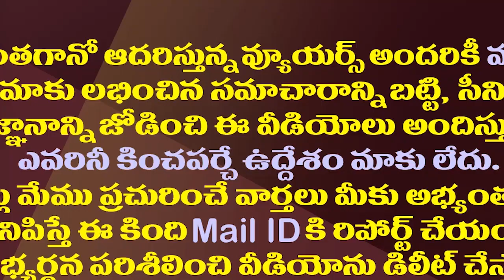అయ్యో లోకేష్..ఏదో అనుకుంటే ఇంతలోనే ఇలా అయిందేం?| MLA Gorantla Episode Became An Obstacle For Lokesh